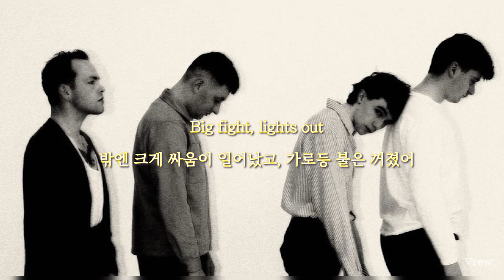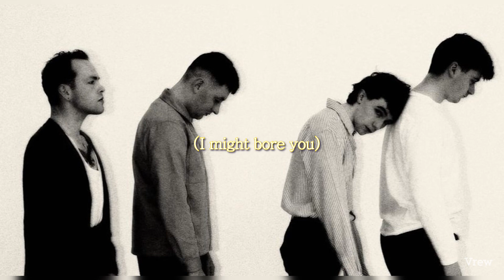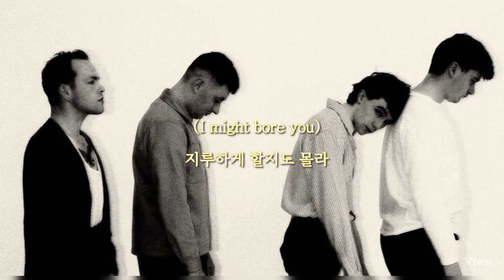Milk. - I Might Bore You (가사해석)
Milk. - I Might Bore You Lyrics

No fun? Night out
재미없어? 밤에 나가자
Big fight, lights out
밖엔 크게 싸움이 일어났고, 가로등 불은 꺼졌어
Cry your eyes out
눈이 퉁퉁 붓도록 울어
Too much he′s out
그는 너무 많이 나갔어

Drink for effect
컨디션을 위해 마셔
Think for myself
스스로 생각해봐
I might bore you
널 지루하게 만들지도 몰라

지루하게 할지도 몰라

No words, point made
아무 말도 하지 않고, 포인트를 줬지
No hands, point saved
손을 쓰지 않은 채, 포인트를 모았어
He's gone missing
그는 실종됐어
He′s gone kissing
그는 키스하러 사라졌어

Not sure, takes it
잘 모르겠어, 가져가
Feels good, hates it
기분이 좋지도 싫지도 않아
널 지루하게 할지도 몰라

Public perception
대중의 인식은
Got my attention
내 흥미를 이끌었어
Feels like dying
죽을 것 같아
Feels like lying
거짓말하는 기분이야

Come out and join you
이리로 나와서 함께해
You know I'd love to
나도 그러고 싶어
But I might bore you
하지만 널 지루하게 만들지도 몰라